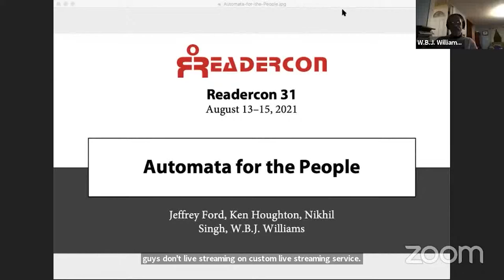Readercon 31 - Automata for the People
This presentation was recorded during Readercon 31 (August 13–15, 2021). Content notes are at the bottom of this description. Please do not distribute this video.

For millennia, people have dreamed of created beings that are humanoid but not human. They show up around the world: automated guardians in Buddhist legend, mechanical inventions in the Arab world, and artificial golden women in Greek myths. Automata have been objects of fear, desire, and power, used by tyrannical rulers as tools both in myth and in real life. What new literary possibilities are available when we anchor ourselves in the lineage of the technological imagination? How do ancient stories and settings provide a useful lens for present anxieties about drones, androids, and artificial intelligence?

CONTENT NOTES: This panel was livestreamed and no content notes are available.